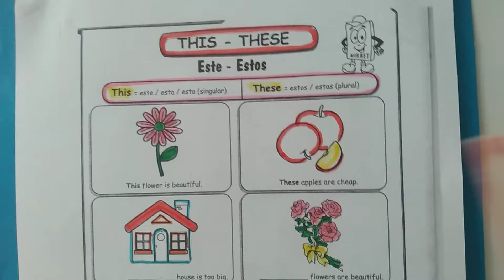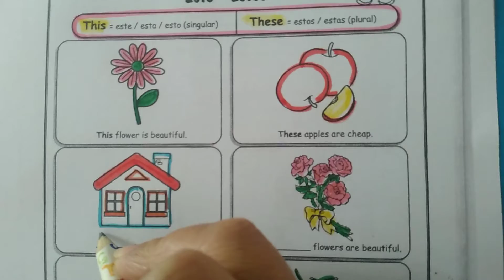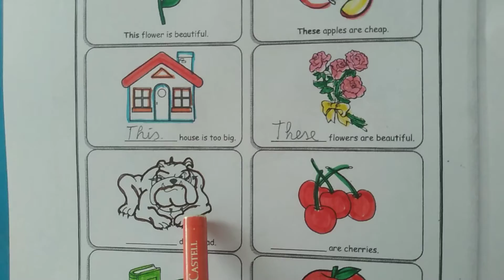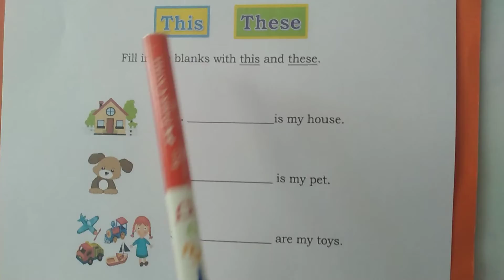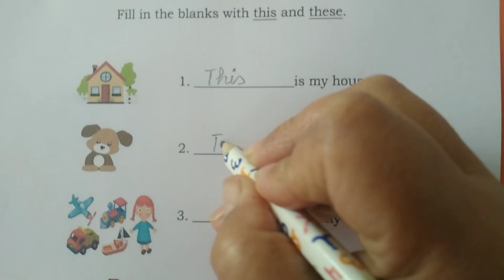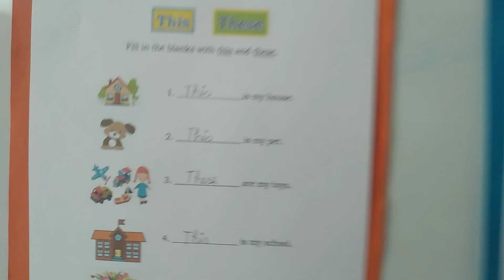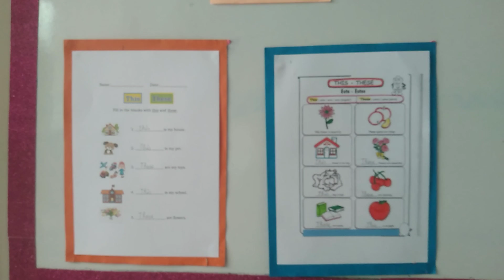This- These. English.